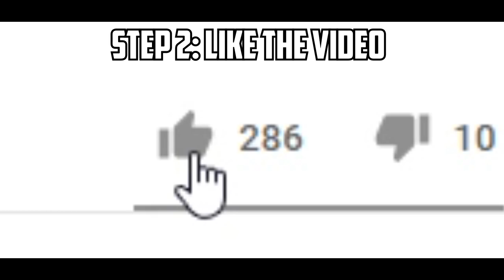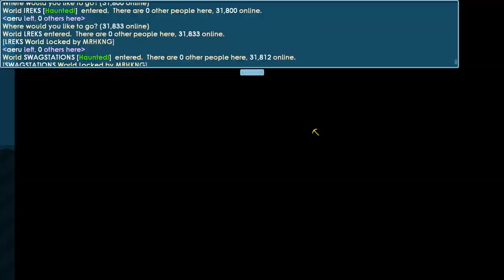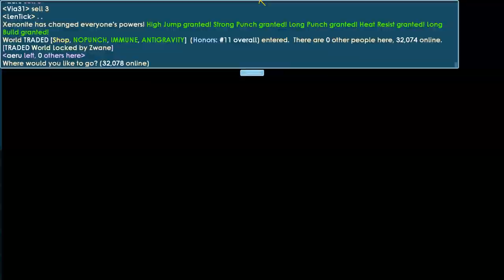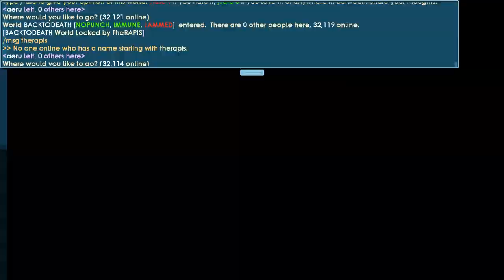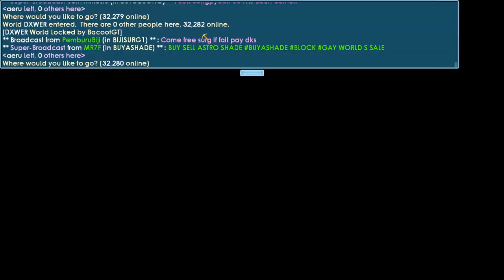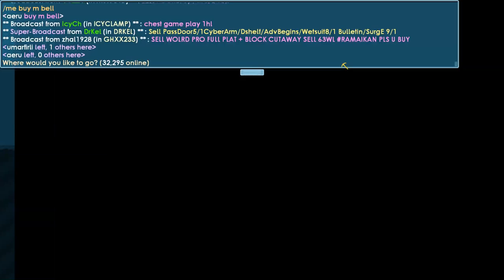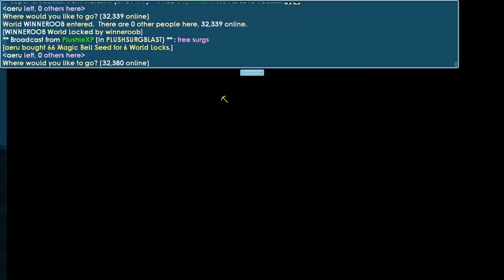I Got Profit And bought Something !│#15│Dirt To Diamond Lock│Growtopia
▶ i made profit with farming and bought something